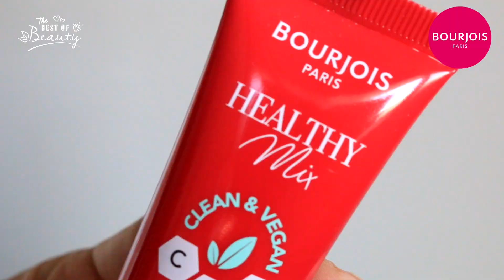The Best of Beauty - Prolećni makeup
Jelena nam pokazuje koji su to koraci koji vode do savršenog makeup-a ovog proleća.

Novi The Best of Beauty tutorijal sa Bourjois Paris proizvodima vas čeka!

Posetite naše profile na društvenim mrežama.